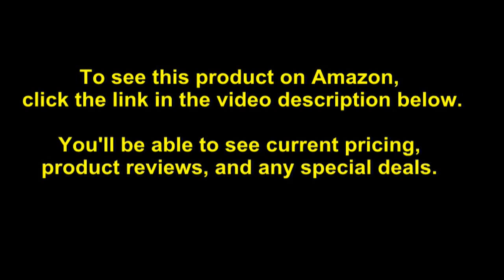Solid Wood Dining Chair Wishbone Chair Rattan Armchair Y Chair Set of 2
- Amazon Quick Link!

â˜žAll our chairs were strictly tested and selected,we supply our best products to you.any questions please let us knowknow. â˜žsuitable for living room,dining room,bedroom,nursery,waiting area,party,dinner and other places. â˜žArrives fully assembled,No need of any installment,open the box and you can use it directly,easy and convenien. â˜žthe surface is protected by eco-friendly neutral wax oil and no use of paint,perfectly shows its log color,simple and graceful,eco-friendly and your family's health protected. â˜žSolid wood Dining chairs feature traditional wood paired with a modern design.